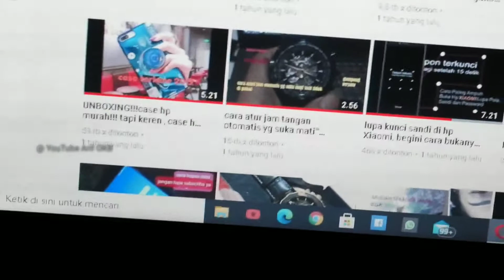TOp brand UNBOX DAN REVIEW jam tangan wanita elegan murah mewah jam mahah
Brand Name: Bee sister
Clasp Type: Push Button Hidden Clasp
Movement: Quartz
Case Shape: Round
Water Resistance Depth: 3Bar
Dial Window Material Type: Hardlex
Feature: Water Resistant
Model Number: FA0280
Style: Luxury
Band Material Type: Stainless Steel
Case Material: Stainless Steel
Gold Watch: Ladies Watches
Women Watches: Quartz Watch
wrist watches: Dress Watches
Item Type: Quartz Wristwatches
Gender: Women
Specification
Dial Diameter: 32mm
Band Width: 1.5mm
Band Length: 20cm
Case Thickness: 1.1mm